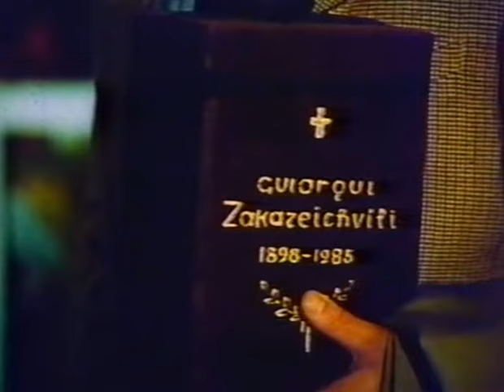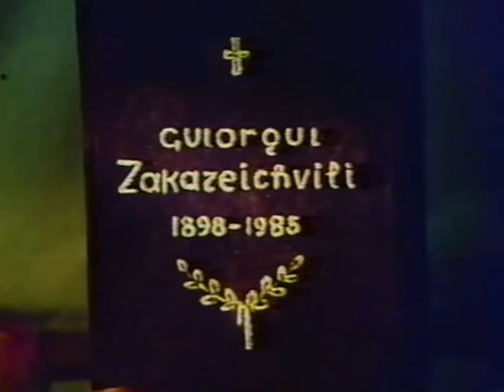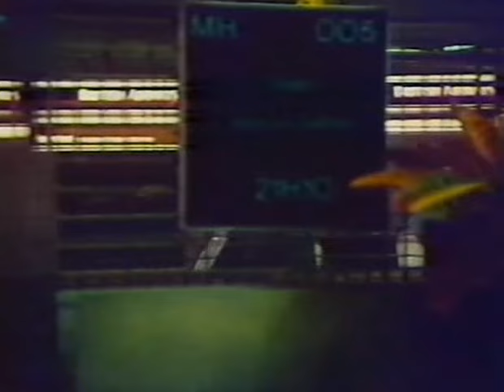ფესვები [Full Movie] 1987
ქვეყანა: კ/ს "ქართული ფილმი"
გახმოვანება: ქართული
როლებში: იოსებ ჯაჭვლიანი, დოდო აბაშიძე, ია ფარულავა, ლევან აბაშიძე, ნუგზარ ყურაშვილი, გიორგი გეგეჭკორი, ბონდო გოგინავა
რეჯისორი: გუგული მგელაძე